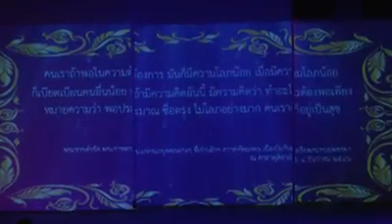คณะนิเทศศาสตร์ พร้อมคณาจารย์และนักศึกษา ร่วมจัดกิจกรรมละครเวทีเทิดพระเกียรติเรื่อง แสงเทียน ศรัทธา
เพื่อเป็นการน้อมรำลึกในพระมหากรุณาธิคุณของในหลวงรัชกาลที่ 9 และนำเงินรายได้จากการจำหน่ายบัตร มอบให้แก่ ศิริราชมูลนิธิ โดยได้รับเกียรติจาก นายสหภูมิ ภูมิธฤติรัฐ ผู้ตรวจการกระทรวงวัฒนธรรม เป็นประธานในการชมรอบปฐมทัศน์ เมื่อวันศุกร์ ที่ 28 เมษายน 2560 และเป็นสักขีพยานในการมอบเงินจากการจำหน่ายบัตร จำนวน 100,000 บาท ให้กับ ผู้แทนจากศิริราชมูลนิธิ โดย ศาสตราจารย์คลินิกเกียรติคุณนายแพทย์พิศิษฐ์ จิรวงศ์ กรรมมการรองผู้จัดการศิริราชมูลนิธิ และนางสาวพัชรินทร์ ทัศนภักดิ์ หัวหน้าสำนักงานศิริราชมูลนิธิ
มหาวิทยาลัยศรีปทุมพร้อมเหล่าคณาจารย์ บุคลากร และนักศึกษา ต่างยินดีและภูมิใจ ที่ได้ร่วมเป็นส่วนหนึ่งในการช่วยเหลือผู้อื่นและสังคม ตามแนวทางพระราชปณิธานของในหลวงรัชกาลที่ 9
โดยละครเวทีเทิดพระเกียรติเรื่อง แสงเทียน ศรัทธา
จัดแสดงทั้งหมด 5 รอบการแสดง ระหว่างวันที่ 28 เมษายน และ 2 – 3 พฤษภาคม 2560
ณ โรงละครเล็กอาคารอเนกประสงค์ มหาวิทยาลัยศรีปทุม